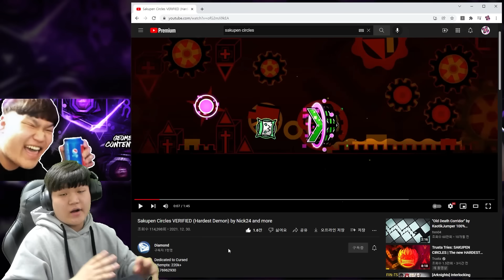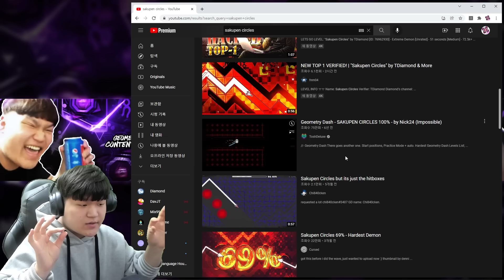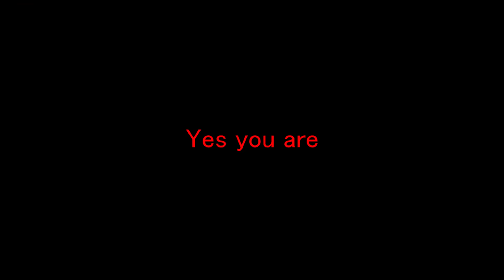DORAMI vs SAKUPEN CIRCLES (HARDEST WAVE DEMON) | Geometry Dash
After 2 months since SlaughterHouse came out and got rated, A New TOP 1 or 2 (idk lol) Extreme Demon that is called 'SAKUPEN CIRCLES' has been finally verified and offically out now!
So like i've done as always, Dorami is going to be practicing the entire level once and making a CLEAR comparison to SlaughterHouse closely...

SAKUPEN CIRCLES (HARDEST Extreme Demon) by Nick24 and more
ID: 76962930

Verified by Diamond!